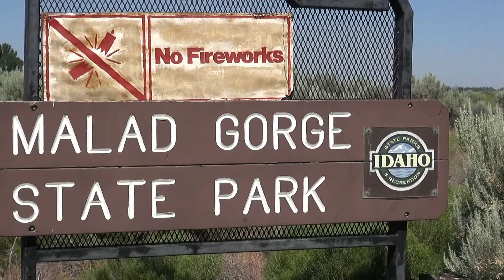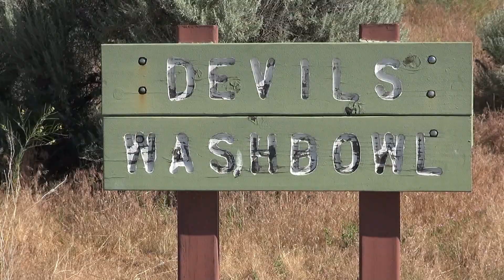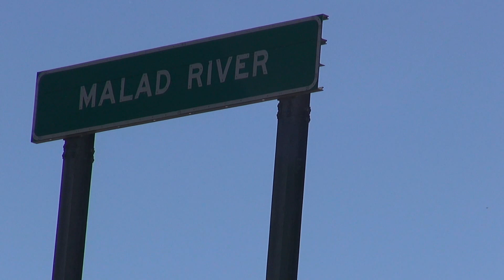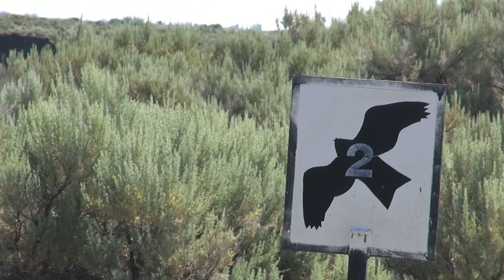Malad Gorge State Park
This 451-acre park is located just off Interstate 84 at the Tuttle exit. People pass the park in an eye blink, never suspecting the spectacular canyon views that await them just a mile off the highway. The Malad River crashes down stairstep falls and into the Devils Washbowl, then cuts through a beautiful 250-foot gorge on its way to the Snake River, 2-1/2 miles downstream.

Want to see everything I did on my five week road trip in 2019?